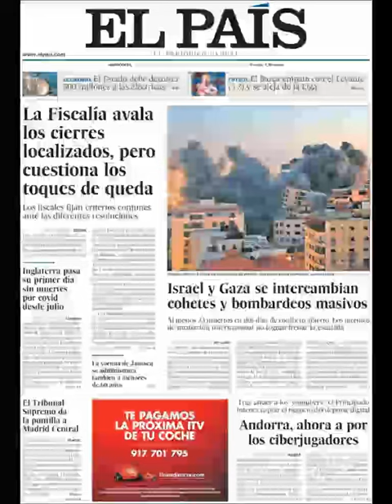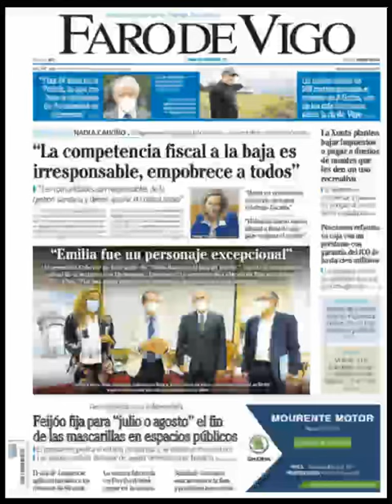Noticias​ Miércoles 12 Mayo 21 Principales Titulares Portadas Diarios Periódicos España Spain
Principales Titulares de Noticias en Portadas Diarios Periódicos Españoles del Miércoles 12 de Mayo de 2021 ¿Que le Parecio este día? LigaFutbol​ Fútbol​ Politica​ Deportes Noticieros Barça​ Messi​ CR7​ Mayo​ Primavera2021 Primavera​ Noticias​